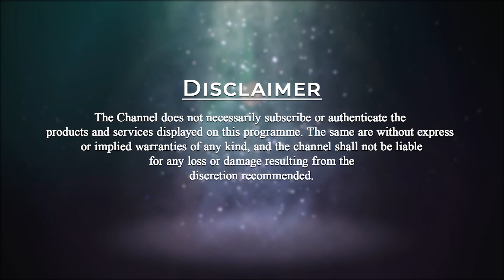My Transforming Art method in Diviners Movement | Be a Master Ep - 63 | Naarah, Vietnam | Kavita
00:00 – Introducing Master Naarah from Vietnam.
01:00 – How did you start your meditation journey?
03:03 – How are you supporting in service with Master Oneness?
05:16 – Why vegan food is so important?
07:00 – What is the Diviners group? What kind of activities are conducted?
10:38 – Which kind of movies do you watch?
11:54 – Tell us about the retreat?
15:01 – What is the vision of the Diviners group?
17:28 – What is your main role in the Diviners movement?
18:04 – Do you learn martial arts?
18:30 – Why did you choose to give full time service in Diviners ashram?
21:18 – What is the difference between love and nourishing ourselves?
22:30 – How can this young generation follow their intuition?
26:13 – Message to our audience.